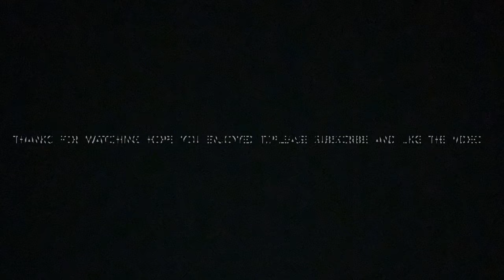Fishing with Ari-Sydney